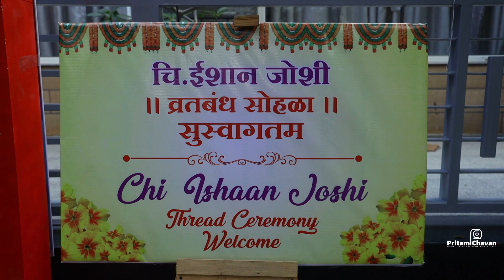Best Cinematic Birthday Highlight Munj II Pritam Chavan Photography